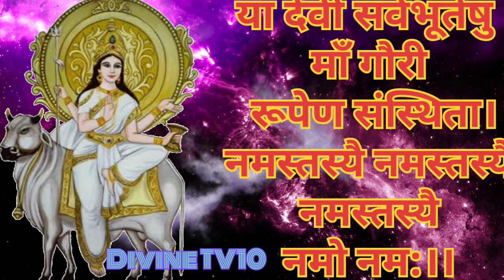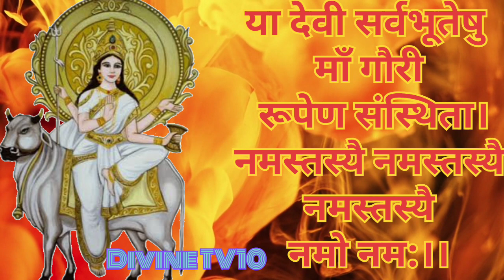माता महागौरी का यह मंत्र पूरा सुन भी नहीं पाओगे खुशखबरी मिल जायेगी || Durga Ji Mantra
आज महाष्टमी पर माता महागौरी का यह मंत्र पूरा सुन भी नहीं पाओगे खुशखबरी मिल जायेगी || Durga Ji Mantra

शनिदेव महराज का यह मूलमंत्र तभी सुनना जब पैसों 💸 की बहुत जरूरत हो | शनिदेव मंत्र | Shanidev Mantra |

आज शनि चालीसा पूरा सुन भी नहीं पाओगे खुशखबरी मिल जायेगी | शनि चालीसा | Shani Chalisha | Shani Mantra

आज शुक्रवार को देवी लक्ष्मी का यह गुप्त मंत्र आधा भी नहीं सुन पाओगे पैसा ही पैसा बरसेगा Laxmi Mantra

आज शुक्रवार को देवी लक्ष्मी का यह गुप्त मंत्र एक बार सुनने से ही सभी मनोकामनाएं पूरी होंगी ||

आज शुक्रवार को माता महालक्ष्मी का यह मंत्र पूरा सुन भी नहीं पाओगे खुशखबरी मिल जायेगी | Laxmi Mantra

आज कोई भाग्यशाली ही लक्ष्मीनारायण का यह मंत्र सुनेगा सुनते अथाह गुप्त धन💸प्राप्त होगा | विष्णु मंत्र

 गणेश-कुबेर धनवर्षा मंत्र| आज यह मंत्र सुनते ही गुप्त धन💸 की प्राप्ति होगी | Ganesh Kuber Mantra

आज बुधवार को गणेश जी का यह मंत्र कोई भाग्यशाली ही सुनेगा सुनते ही आज अथाह धन 💸💸 प्राप्त होगा ||

आज अनंत चतुर्दशी तिथि को कोई बहुत भाग्यशाली ही होगा जो गणेश जी का यह मंत्र सुनेगा सुनते ही खुशखबरी 🙏

आज अनंत चतुर्दशी,गणपति विसर्जन पर गणेश जी का यह मंत्र सुनते ही सभी मनोकामनाएं पूरी होंगी |गणेश मंत्र

आज बुधवार को गणपति बप्पा का यह महामंत्र सुनते ही इतना धन 💸💸 बरसेगा संभाल नहीं पाओगे | Ganesh Mantra

आज बुधवार को गणपति बप्पा का यह मंत्र सुनते ही सभी दुख दूर हो जाएंगे || Ganesh Mantra || गणेश मंत्र

विघ्नहर्ता,मंगलकर्ता भगवान गणेश जी का यह महामंत्र सुनते ही मिलेगी खुशखबरी || गणेशमंत्र ‎@MantrakaGyan

दुर्गा जी का मंत्र
Durga Mantra
Mahagauri mantra
Kali Mata mantra
navratri special mantra
ashtmi mantra
दुर्गा माता मंत्र